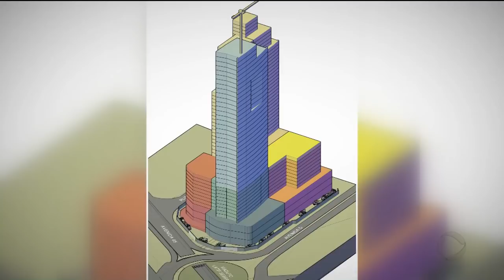GA - Prédio mais alto do Brasil - 26-09-2017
O prédio mais alto do Brasil vai ser inaugurado em breve. Muita gente não sabe, mas ele fica aqui em Goiânia. São nada menos que cinquenta andares. O investimento chega a um bilhão de reais.